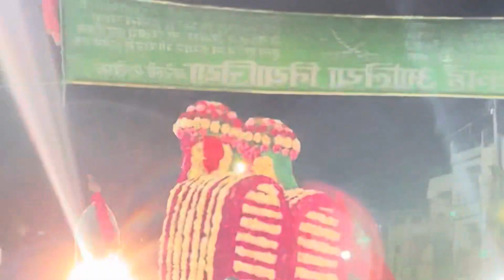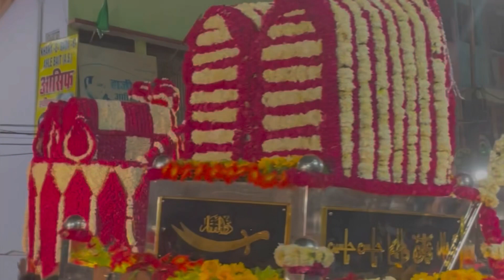4 Moharram Allahabad Credit By- HT Mobile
4 Moharram Allahabad

Content Owner - HT Mobile

Credit By - Karbala Tv Allahabad